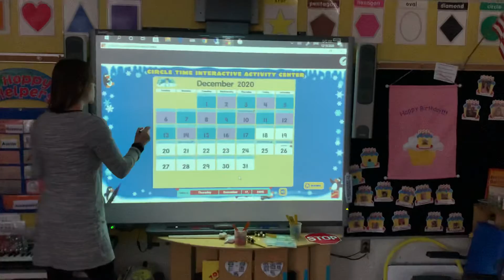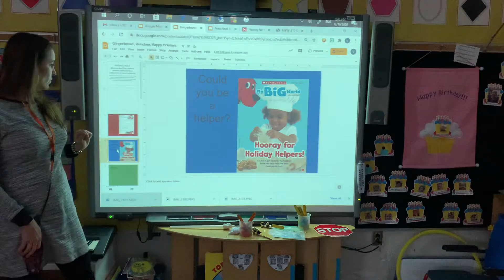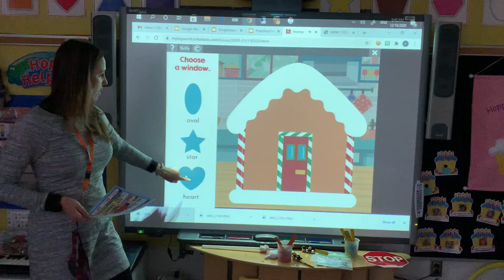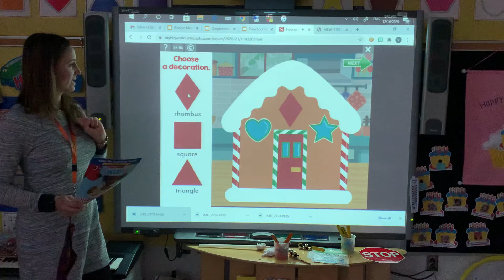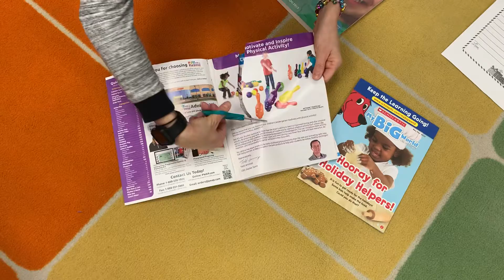Remote Learners- December 17, 2020- Scholastic Magazine, Patterns, wish list (cutting pictures)